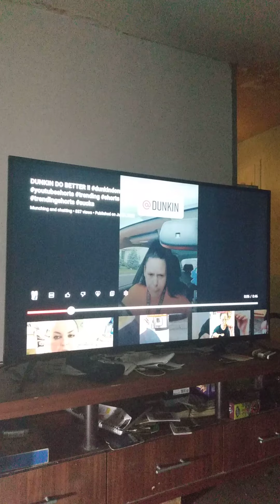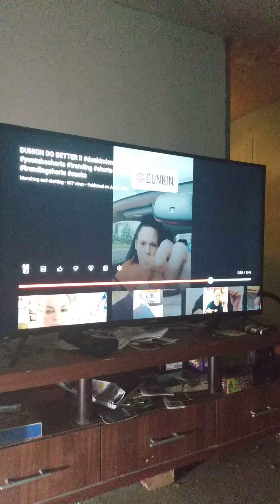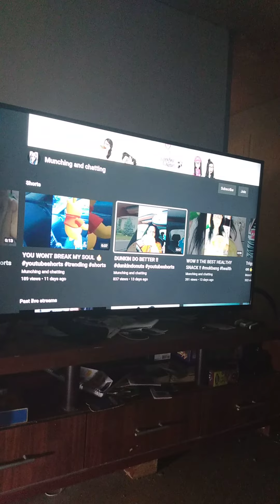Reaction Video: DUNKIN DO BETTER !! by Munching and chatting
In this video, I'm going to do a reaction video on DUNKIN DO BETTER!! by Munching and chatting.